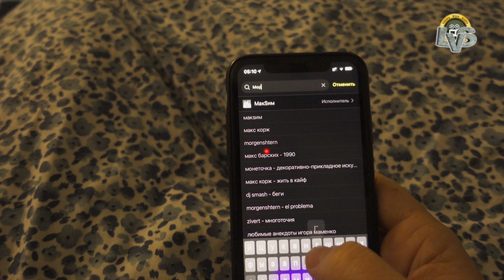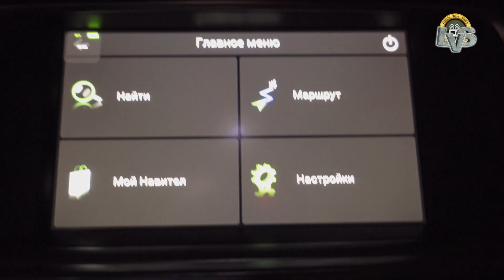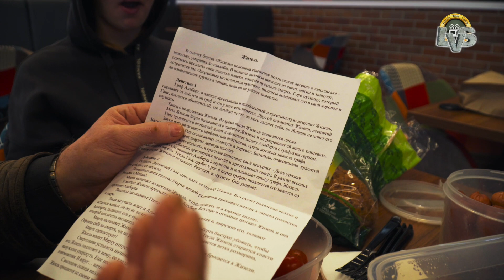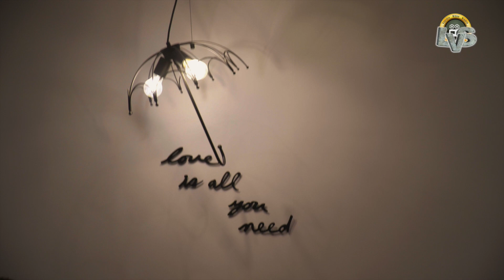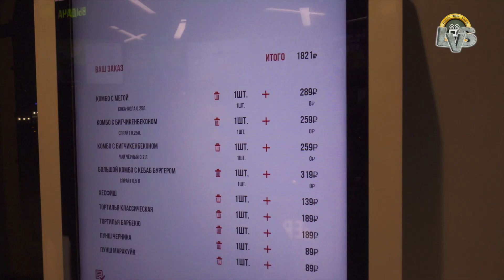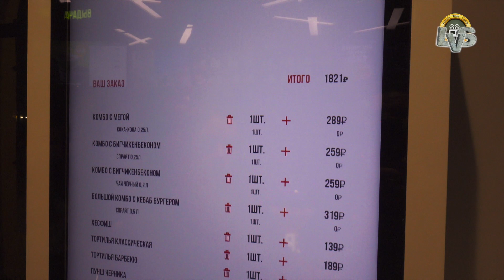Балет Жизель, как это бывает, когда едешь первый раз в Мариинский театр Санкт-Петербург.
Наше путешествие в Санкт-Петербург на машинах. За два дня мы успели посетить балет Жизель и покормить Чижика-Пыжика. А больше ничего и не успели , но зато очень весело провели время.